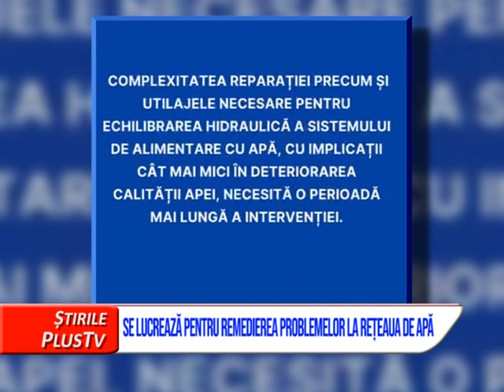SE LUCREAZĂ PENTRU REMEDIEREA PROBLEMELOR LA REȚEAUA DE APĂ